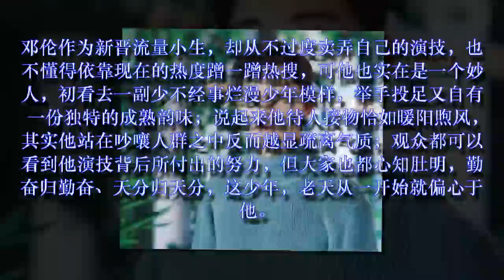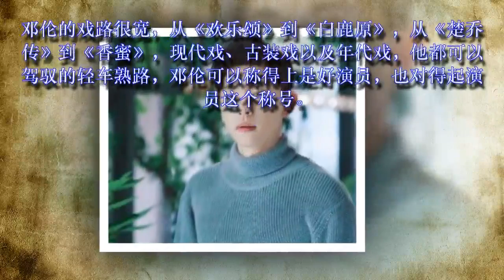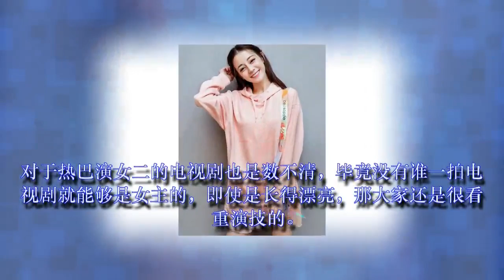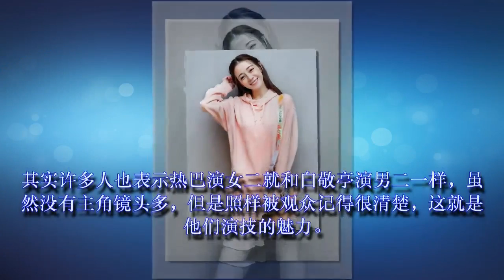邓伦：我是男主，热巴：我女二，白敬亭：我男二，网友：谁女主？